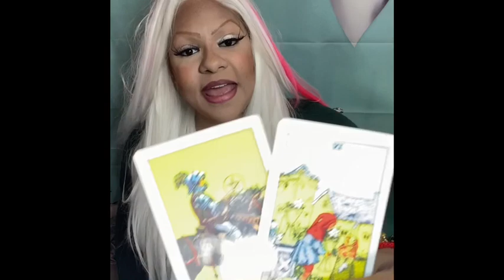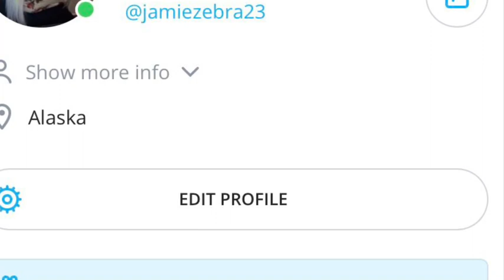CANCER TAROT WEEK OF MAY 25TH 2020 ( WATCH YOUR WORDS ) JAMIEZEBRA23.com